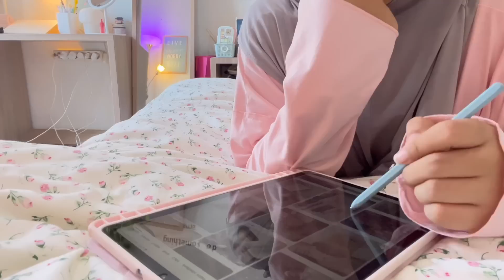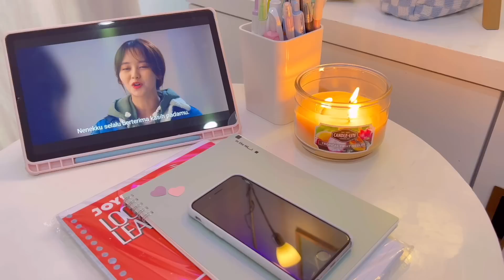MY DAILY ACTIVITIES 🥬🥪productive day,make egg sandwich,lots of food,going out,work from cafe,sushi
hai guys apa kabar?makasih yaa udah nonton videoku hari ini,semoga hari kalian berjalan dengan baik ya.

༄ What I use:
Camera : iphone 13 pro & samsung s9+
Editing app: vllo, inshot,imovie
Tablet : samsung s6 lite
Laptop: macbook air m1

༄ barang barang dimeja sebelah kasur:
lampu tidur: ikea

🎵Track : Some Vintage Mood with 아리랑 -

morning routine,5AM morning routine,a day in my life,a week in my life,spend a day with me,deep cleaning my room,what i eat in a day,whats on my iphone 13 pro,unboxing iphone 13 pro,productive day in my life,a productive day in my life,living alone,uni vlog,college night routine,pullin all nighter,late night study,unboxing macbook air 2020,A DAY IN MY LIFE,REALISTIC DAY IN MY LIFE,MY MONTHLY RESET ROUTINE,SELF CARE ROUTINE,my fall night routine,6AM MORNING ROUTINE,shopback